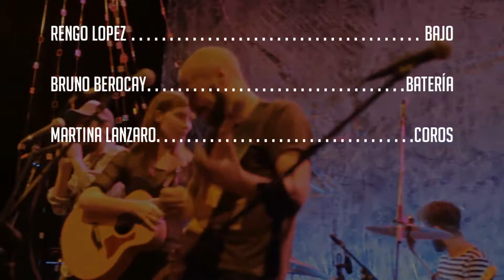Monday morning blues - Florencia Lanzaro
Monday morning blues
Sala Teatro Santander Arocena
Noviembre 2016
Presentación del disco "Florencia Lanzaro"

Florencia Lanzaro - voz
Bruno Berocay - Batería
Fernando "el rengo" López - Bajo
Gonzalo de Lizarza - Guitarra
Santiago Cutinella - Guitarra
Federico Vaz Torres - Armónica